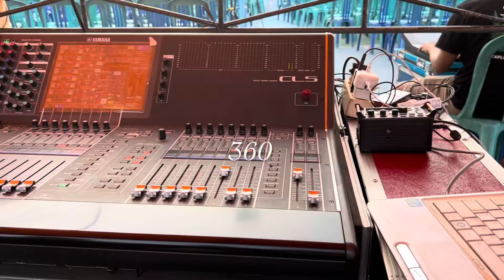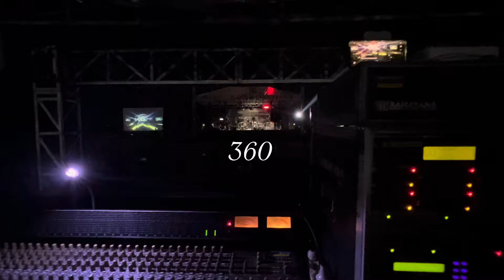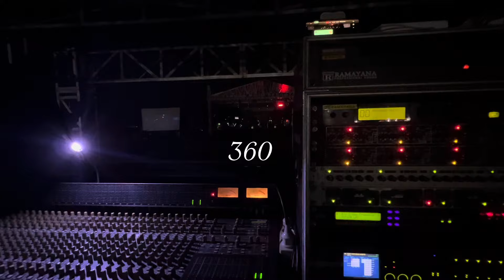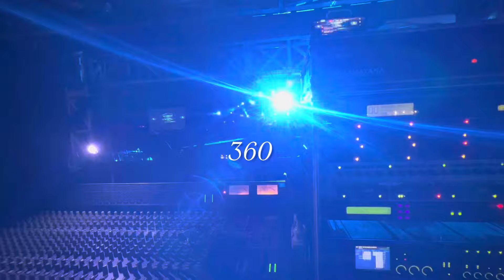Aba suud pnasaran sm dj brewog audio